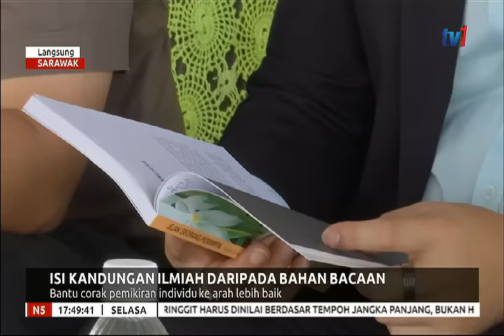N5-LANGSUNG: SARAWAK [23 APRIL 2019]